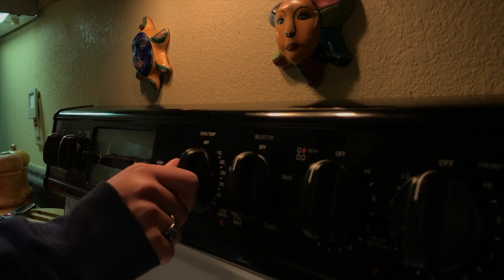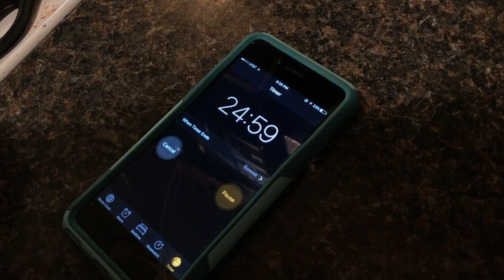baking brownies | vlog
Short vid of my cousin and I baking brownies during a family vacation a few years ago

Song: "Lollipop" cover by dodie